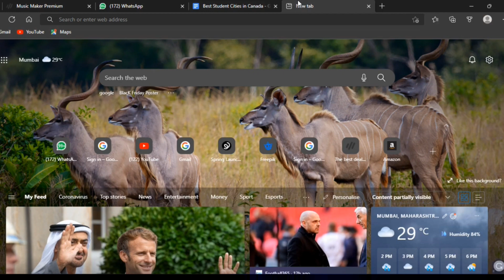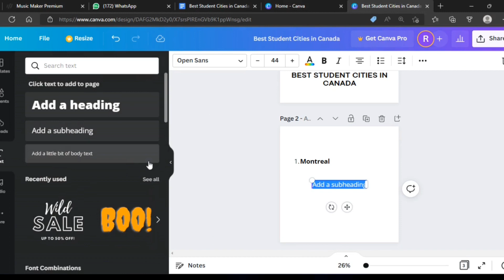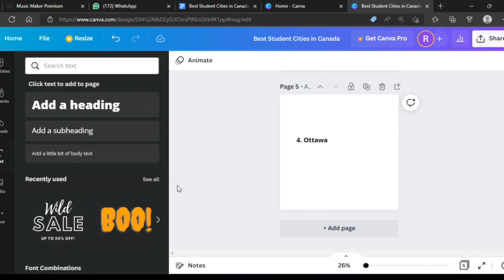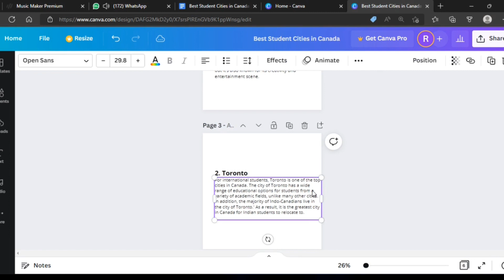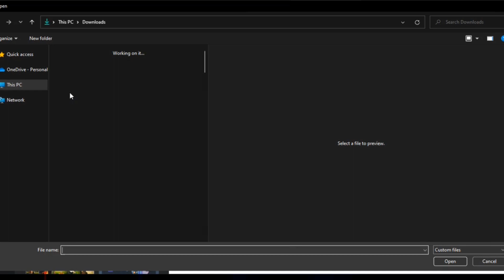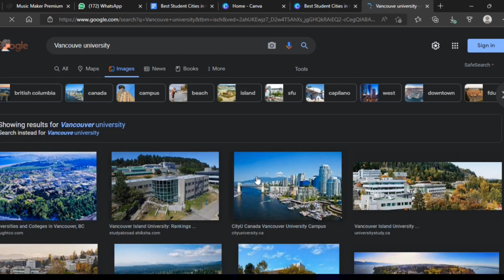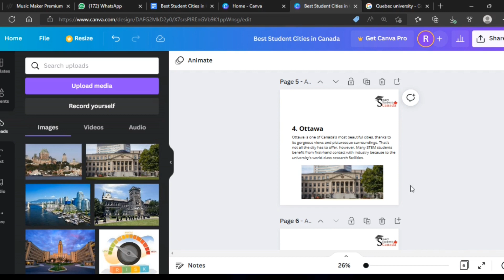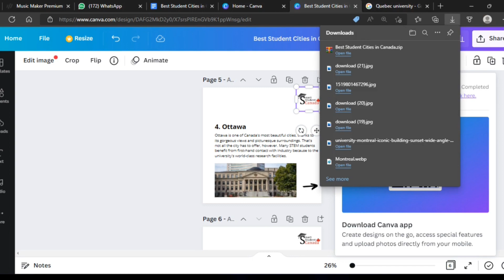How To Create Perfect Instagram post- slide Design with Canva Part 6th (2022)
Bio Data Size: A4 Size
Banner Size:  1080* 720
Boucher Size: 21 × 29.7
Instagram story post Size 1080*1080
Facebook post Size 1080*1080
Facebook Profile Size 200*200
Use Font Style Name
1) Silk Serif
2 ) Poppin Bold Heading and Title Medium
3) Open San Bold Heading and Tittle Medium.